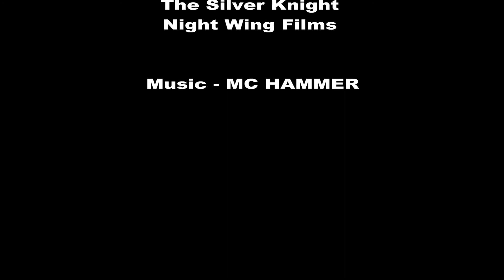LEGO Star Wars Stop Motion - Can't Touch This | JTLegoFilms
Funny LEGO Star Wars Stop Motion.
Silver Knight.